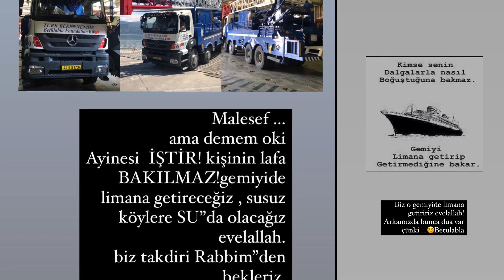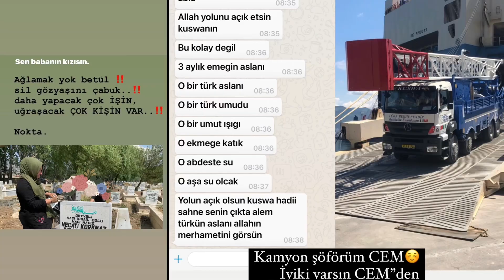KUSWÂ Nigeriada ! Lakin korkuyorum!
Özgür DEĞİL NİGERİA  🇳🇬
gerçek özgürlüğün nedemek olduğunu bilmiyor!
böylesine güzel bir ülkenin terör illeti altında ezilmesine içim parçalanıyor. Rabbim benim ülkeme zeval vermesin inşallah 🇹🇷
ben bugün özgürlüğün ,özgürce vatanında gezmenin nekadar önemli olduğunu öğrendim.

Kano şehrinin 80/90 km dışına çıkınca hayati güvencen ancak askeriye tarafından korunuyor.
Covid & corona yüzünden herşey fahiş fiyatlarda artmış nigeriadada.
İşsizlik çaresizlik dizboyu.
Cahil İnsanların karınlarını duyurabilmesi için terör örgütlerine para karşılığı katılmalarda yoğunlaşmış.
Sakın böylesi örgütleri küçümsemeyin
Bakın Afganistan’ın başına gelene !
Taliban ilk önce küçük bir örgüt idi
Şuan devleti ele geçirip  başına geçti .

Diyeceksinizki..!? Betulablaaaa bu kadar tehlikeli bir bölgeydide niye kuswayı oraya aldın.
Ben bu hayali kurar iken bukadar patlak vermemişti terör buralarda.
Hem buradaki susuz köylerin çok ihtiyacı varki suya .
Devletin bile gidemediği
Köylere su olmayı deneyeceğiz evelallah .
Bu aradada can gücenliğimizi tehlikeye atmamamız gerekiyor.
Ekibimin canları benden sorulur çünki.
Yarabbiiiii bi AKIL ver bana!
Bir yol göster!
Amin

Betulabla 🌸🌺🌸💕